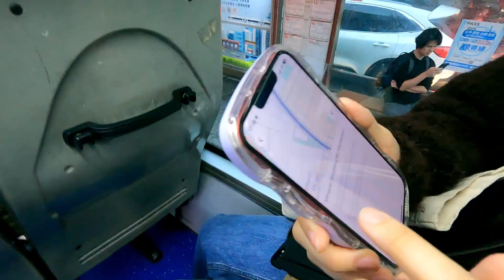日本美女日本帥哥旅客第一次坐台北的公車。2024/01